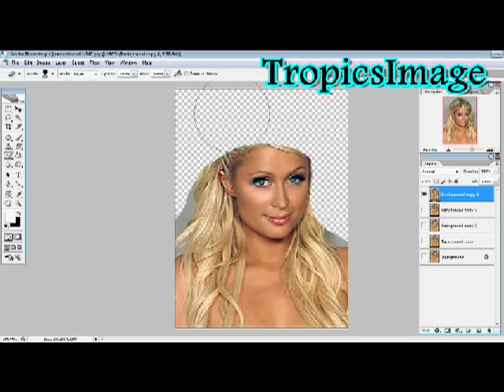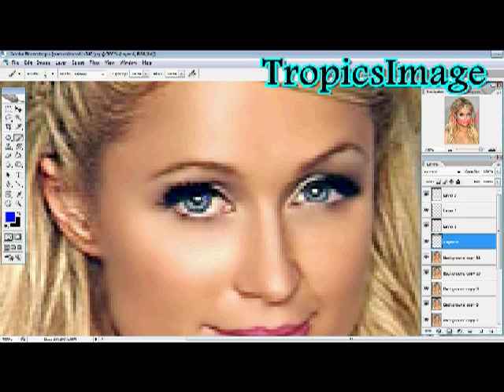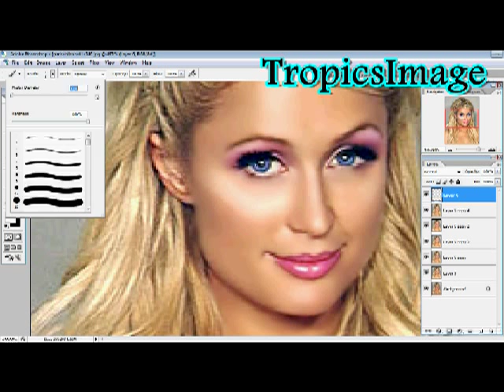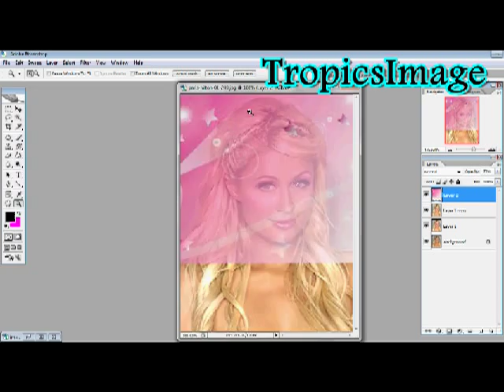Paris Hilton to Barbie Photoshop Makeover Time Lapse